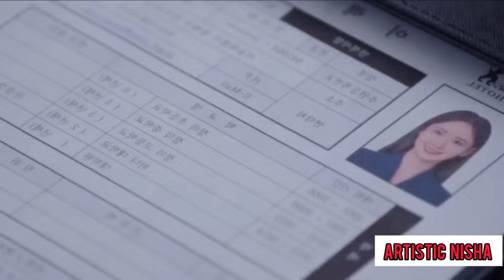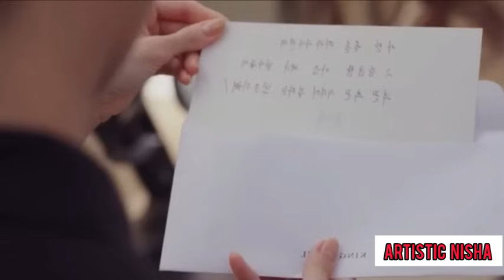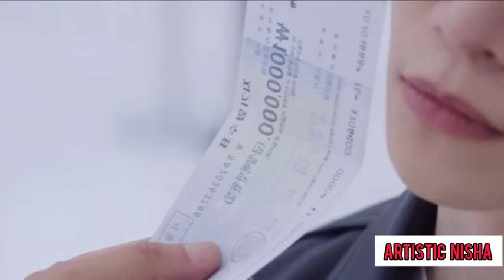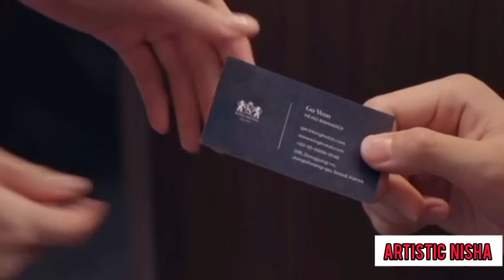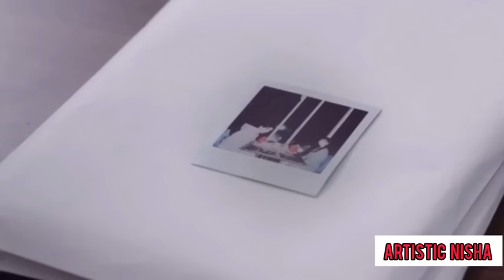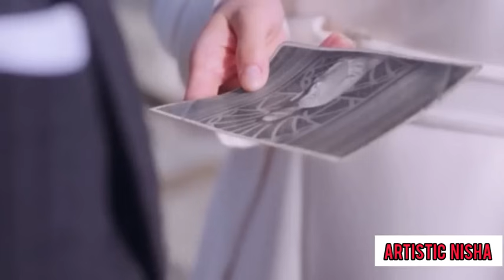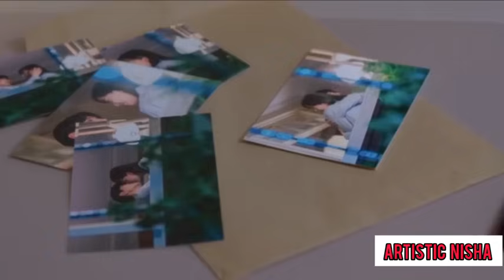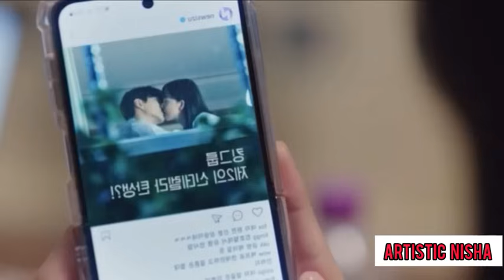Hot🔥Billionaire Playboy Forced Poor Girl To Be His Girlfriend . ..Full Movie in Hindi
Forced marriage full chinese drama in
Forced Marriage full movie in hindi